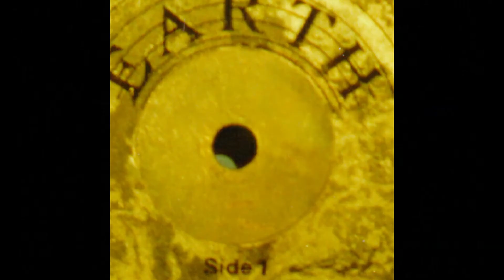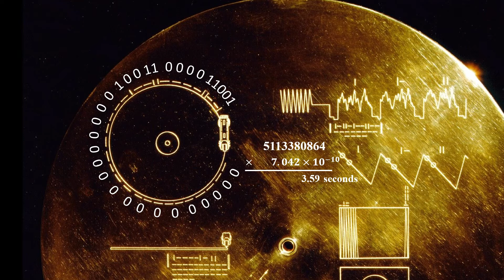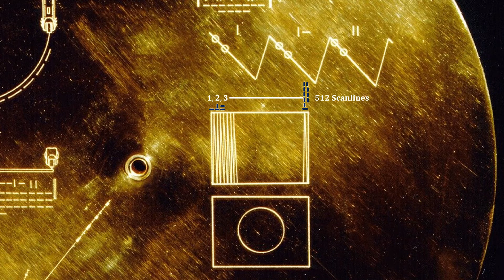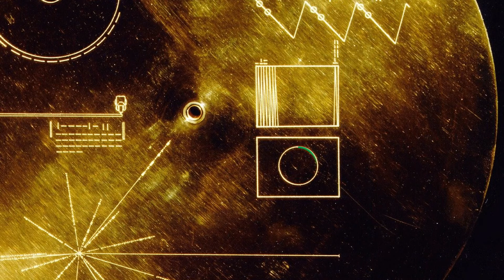Voyager Golden Record | A Message to the Aliens | Cosmology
In 1977, NASA launched two Spacecraft to explore our solar system and intersteller space. Both spacecraft caring an important message for other civilization. This message is stored on a Phonogram disk, named as Voyager Goladen Record.

credits:- NASA: for Voyager video.
Pixabay